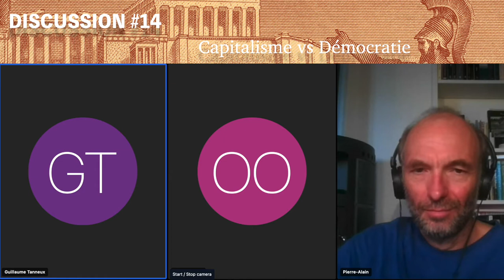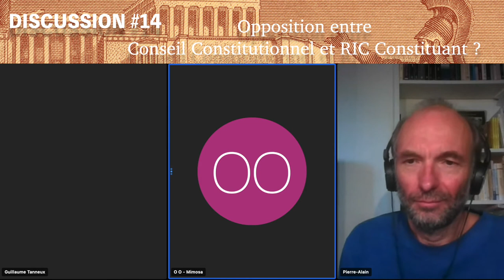Discussion #14 : Conseil Constitutionnel, Assemblée Citoyenne, Démocratie Directe, RIC Constituant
Pierre-Alain, Mimosa et moi discutons des critiques à faire au Conseil Constitutionnel, du RIC Constituant, des articles 11 et 89 de la constitution et d'autres sujets relatifs.